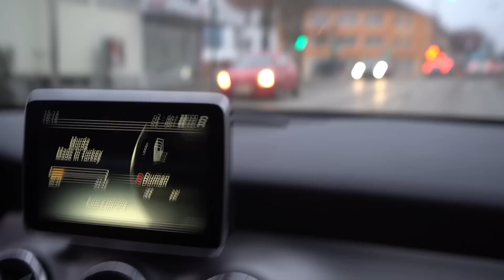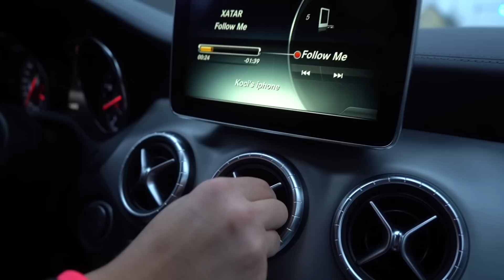Asirunde mit einem Mercedes-Benz CLA45 AMG.. (381 PS)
In diesem Video fahre ich den CLA 45 s AMG mit 381ps von Profiboxer Onur Kocer..
Bei 2000 Likes auf dieses Video machen wir eine Asirunde durch Augsburg